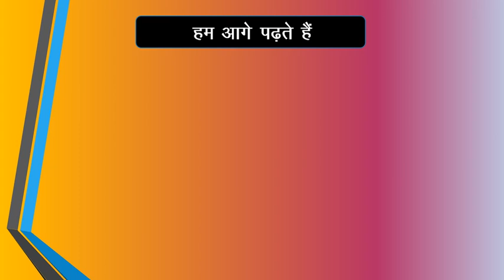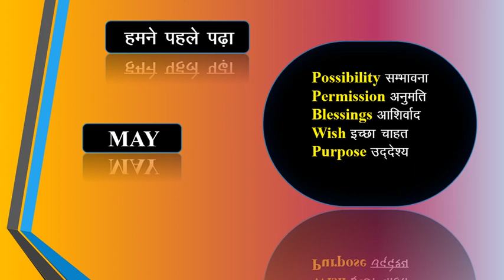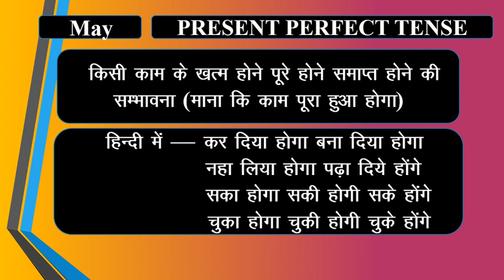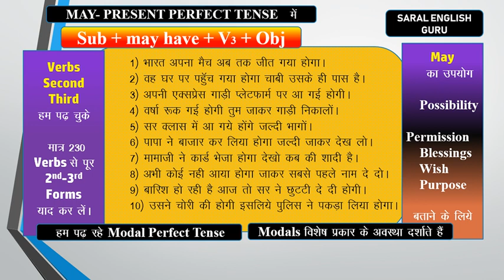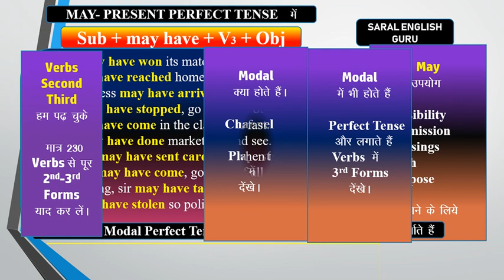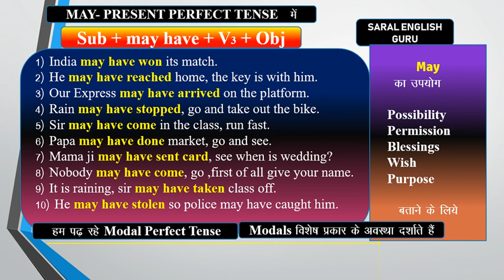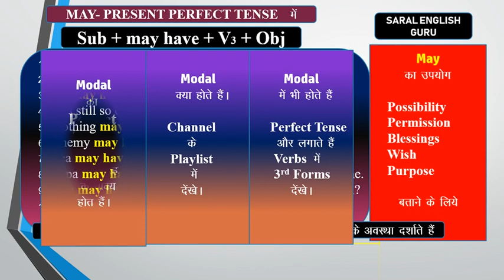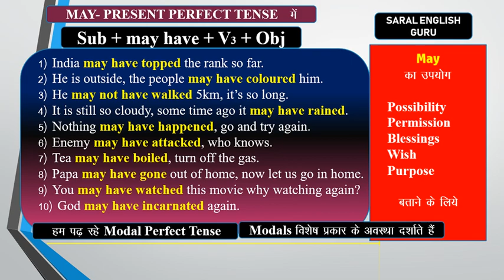MAY HAVE + Verb 3rd Form PRESENT PERFECT WITH MODALs सम्भावना बताने के लिए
ला दिए होंगे बता दिया होगा चले गए होंगे नहा लिया होगा पहचान गई होगी जा चुकी होगी ,,,MAY HAVE VERB THIRD FORM